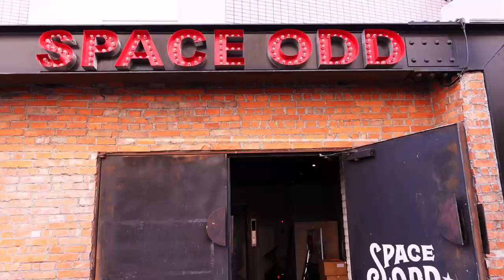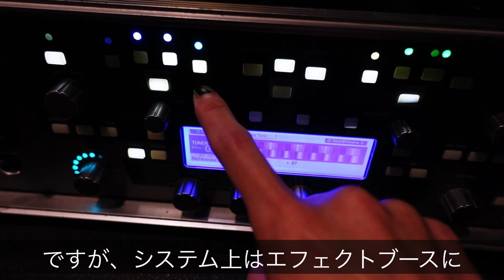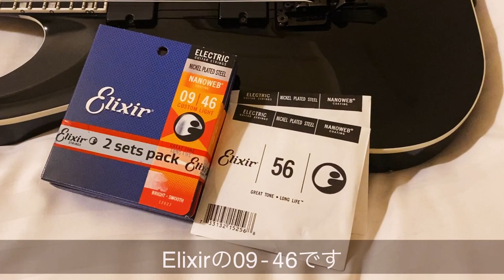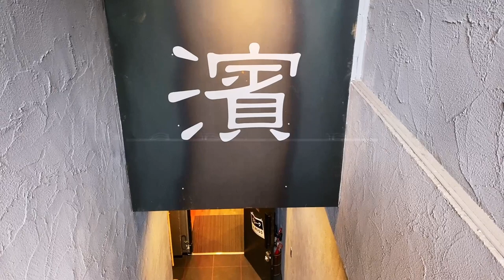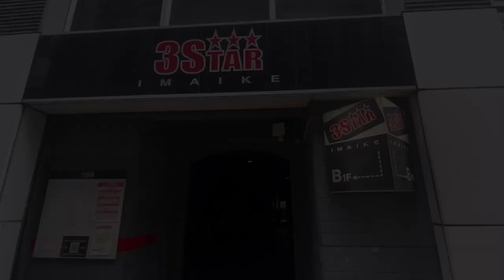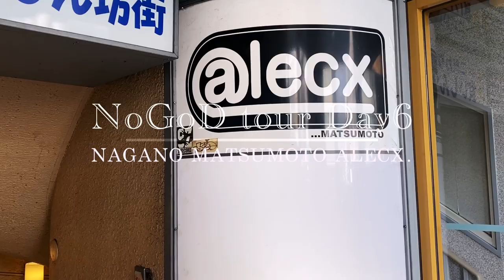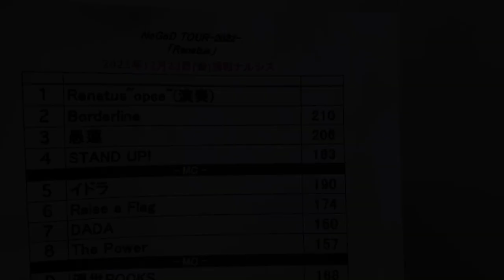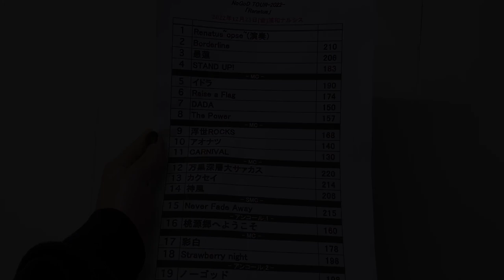NoGoD ｢Renatus｣ tour vlog - Iyoda Kohei